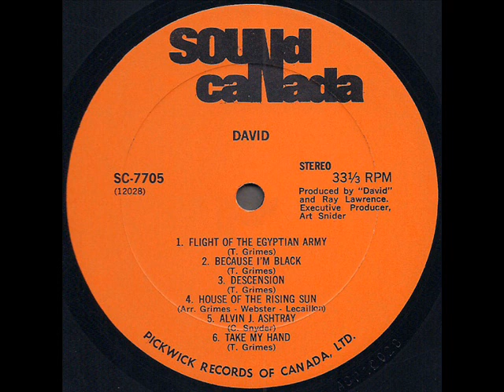David 1969 *Because I'm Black*